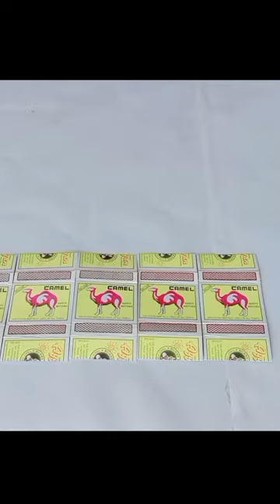How To Make Matchbox Diy Rickshaw Tuk Tuk At Home diy matchbox toy DC motor...